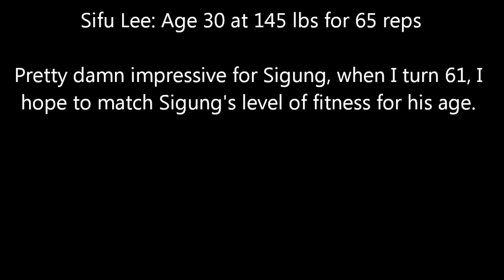Sigung: 42 reps at 61 yrs old! (Power Twister Training)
My Kung Fu comes from my father's blood.

1642 W. Howard. St. Chicago, IL 60626